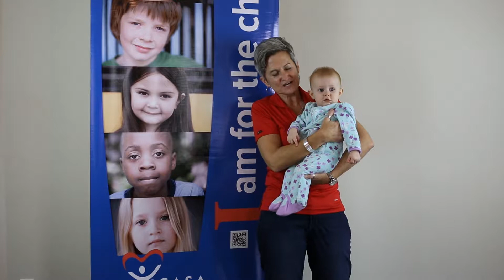Retractable Banner BONUS Video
Item #: CASBA25

Supporting the I am for the ChildTM National CASA Campaign this retractable banner captures the heart of what it means to be a CASA / GAL Volunteer lifting up the life of a child. By utilizing the images seen in National PSAs, your Program can significantly increase the credibility of your local Program to grow awareness in the Community. Retractable banners strategically placed and utilized will increase volunteers, donors and sponsors.

New enhanced Economy Banner- sturdier base, stronger carrying case, larger graphic, faster production and reduced shipping charges. Banner measures 33" X 79" This is a custom item and not available in stock. Allow 10-12 days for production plus delivery. Product will ship separately. Shipping is $15 plus a small charge for distance will be reflected in your shopping cart.

ShopCASA Retractable Banner Includes:

FREE Full Color Design Options
FREE Set up
FREE Banner Stand
FREE Carrying Case
FREE Program Customization